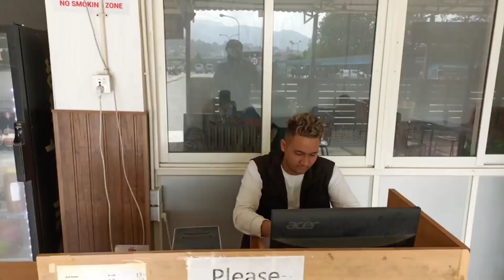Kathmandu To Pokhara By Bus | Bus Ticket Price Kathmandu to Pokhara | Nepal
Kathmandu To Pokhara • Nepal Tour 🇳🇵 • Sukh Punjabi Vlogs